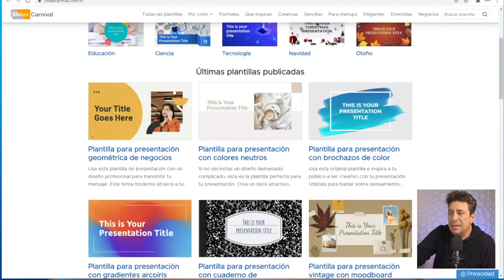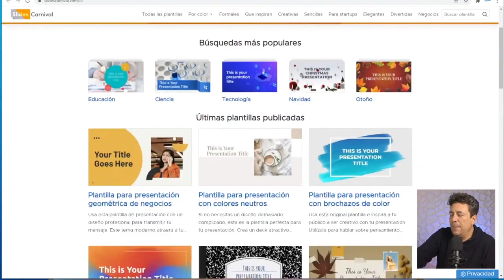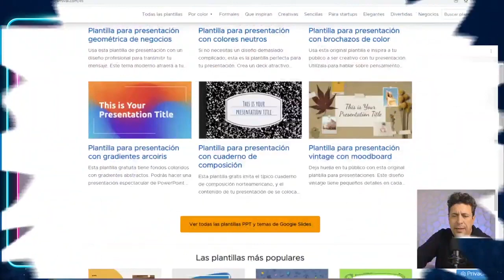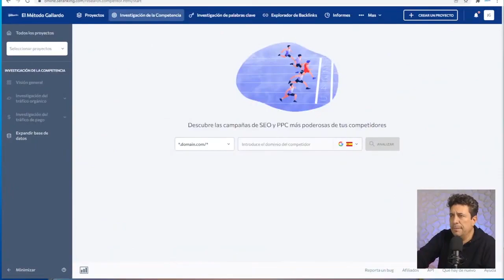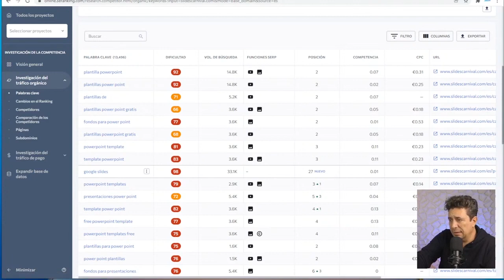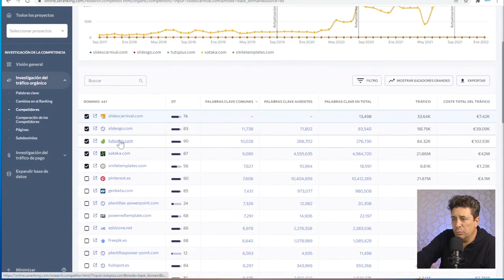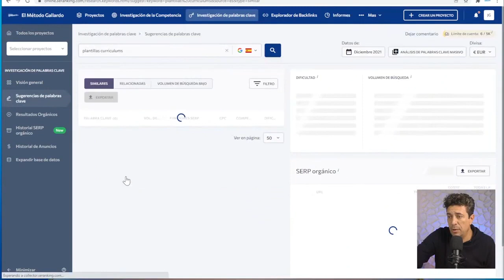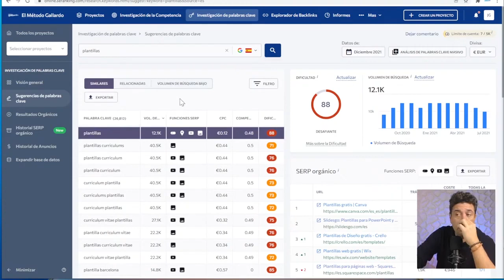🔥 GANANDO 20.000 €/mes con una WEB CALL to CLICK 👊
En este video veremos el caso de una WEB tipo CALL TO CLICK que genera mas de 20.000€ al mes.

Espero que te sirva de inspiración para que puedas crear tu propio negocio online basado en este modelo de webs.

ACELERA EL CRECIMIENTO DE TU NEGOCIO!!